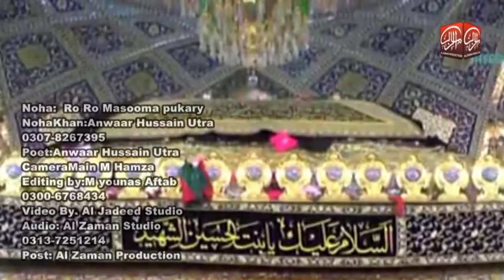Ro Ro Masooma Pukary Noha Anwaar Hussain Utra 2018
• All Rights of Nohay, artwork, logo, audio & video are reserved by Hum Ali Walay Azadar.
• All Rights for Worldwide and Online sale and distribution are reserved by Hum Ali Wlay Azadar